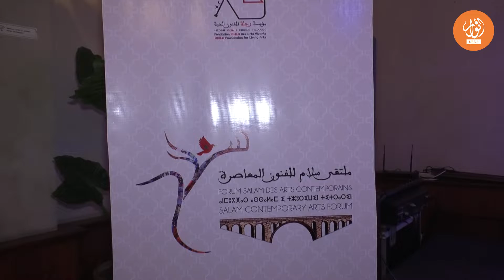الإعلان عن انطلاق الدورة الثانية لملتقى سلام للفنون المعاصرة